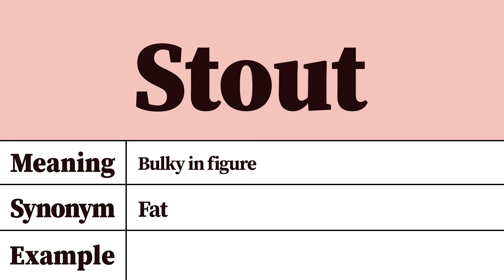Stout Meaning and Pronunciation